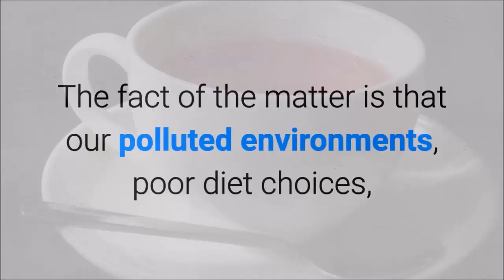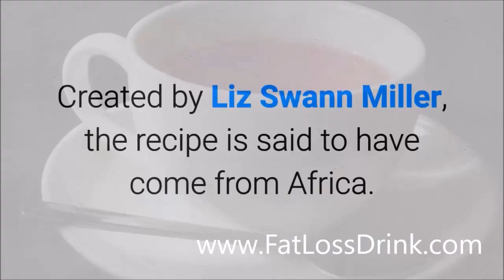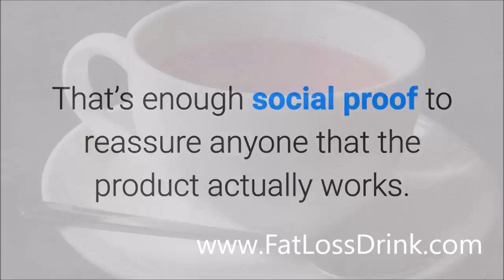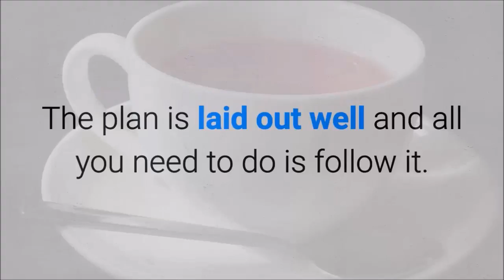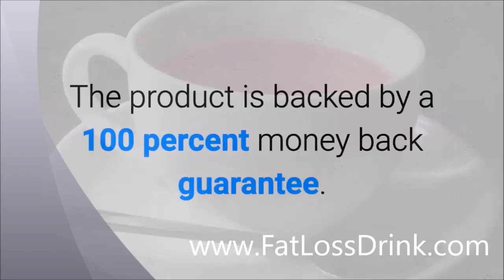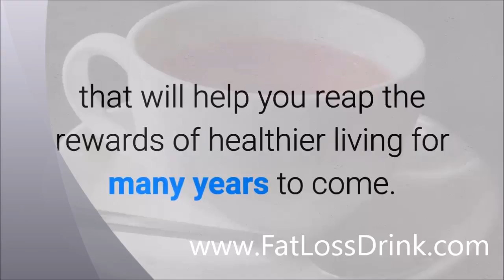Red Tea Detox really work? Honest review!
red tea detox review - the red tea detox review - does red tea detox work,
red tea detox results,
red tea detox recipe review,
red tea detox south africa,
red tea detox tea